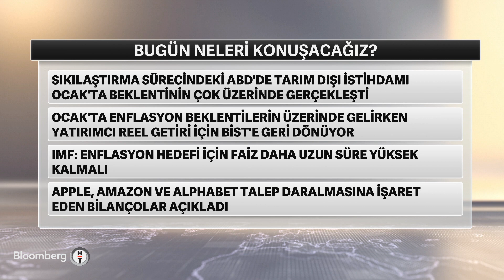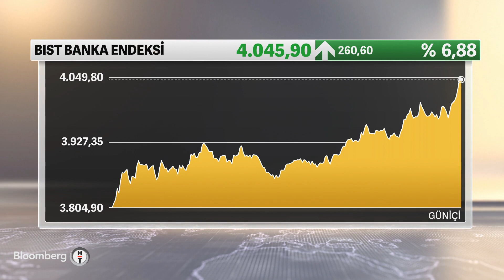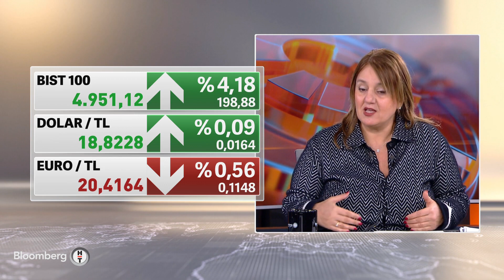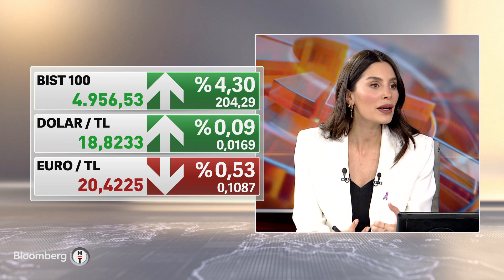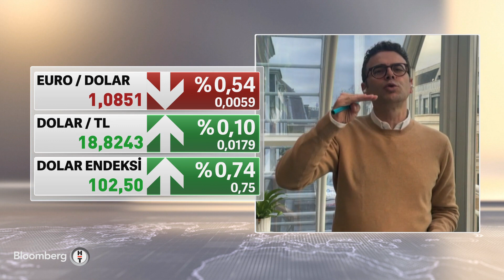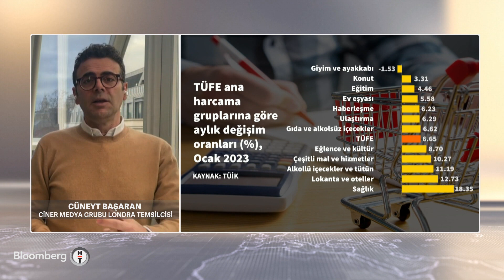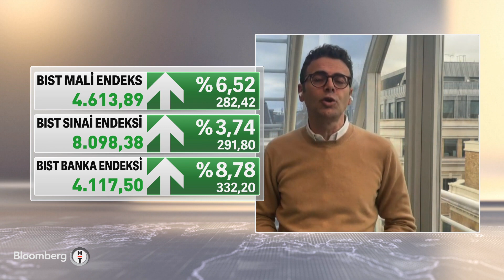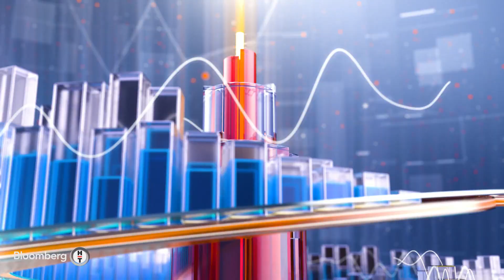Kapanışa Doğru - ABD’de Tarım Dışı İstihdam Ocak’ta Beklentinin Çok Üzerinde Geldi | 3 Şubat 2023